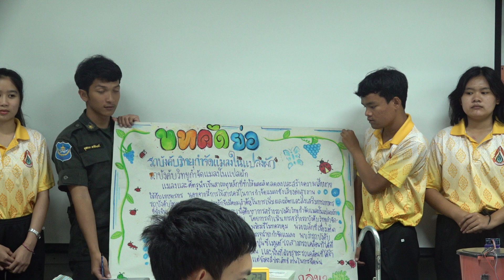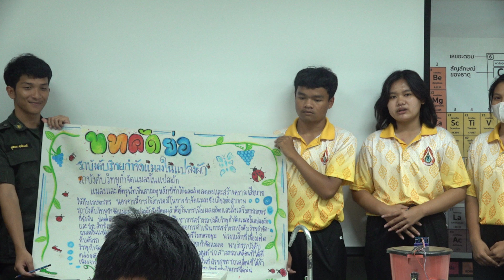นำเสนอ โครงงาน บทคัดย่อ